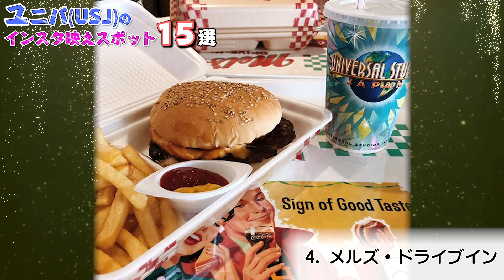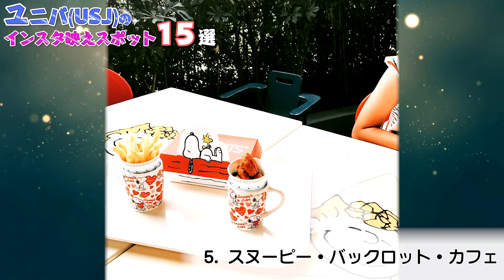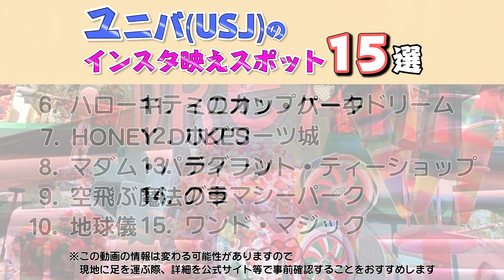【大阪 観光】 ユニバ(USJ)のインスタ映えスポット15選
大阪府への旅行や観光で参考にしてください。一度は訪れたいユニバーサルスタジオジャパンには、数多くの写真スポットがあり、ここではユニバーサルスタジオジャパンのインスタ映えスポット15選をご紹介します。

0:00　テーマ

0:49　1.MONTMARTRE CAFE（モンマルトルカフェ）

1:20　2.PINK CAFE（ピンクカフェ）

1:49　3.HAPPINESS CAFE（ハピネスカフェ）

2:20　4.メルズ・ドライブイン

2:52　5.スヌーピー・バックロット・カフェ

3:23　6.ハローキティのカップケーキドリーム

3:51　7.HONEY DUKES(ハニーデュークス)

4:24　8.マダム・パディフット・ティーショップ

4:50　9.空飛ぶ魔法の車

5:20　10.地球儀

5:46　11.ミニオン・パーク

6:15　12.ホグワーツ城

6:41　13.ラグーン

7:15　14.グラマシーパーク

7:43　15.ワンド・マジック